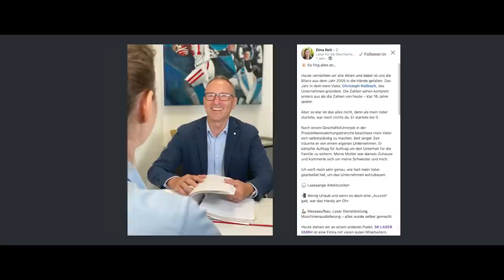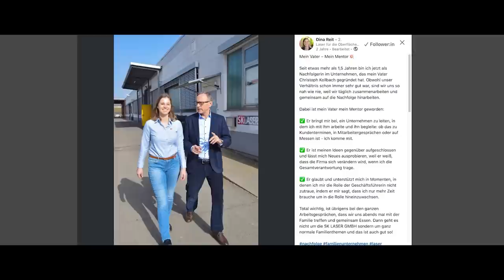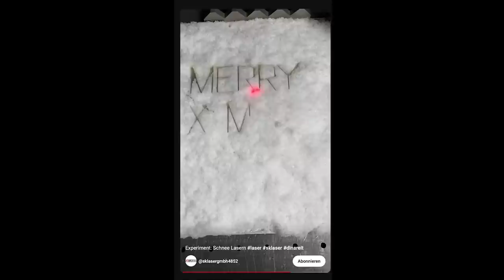"ICH FÜHRE DAS UNTERNEHMEN MEINES VATERS IN DIE ZUKUNFT!" | BRABUS Connects mit Dina Reit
Ein Gespräch mit Dina Reit im BRABUS HQ! 😄 Ihr wisst ja, eines meiner absoluten Lieblingsthemen, wenn ich mich mit anderen Unternehmern austausche, ist, die Geschichten zu hören, die sie dahin gebracht haben, wo sie heute sind. Als Dina mir erzählte, dass sie mit 27 Jahren das Geschäft ihres Vaters übernommen hat, konnte ich nur an "1-Second-Wow" denken. 🙌🔥 Was braucht man, um die nächste Generation zu sein? Wie führt man ein Unternehmen in die Zukunft? Findet es heraus. Viel Spaß!

Die komplette Folge jetzt auf Spotify!